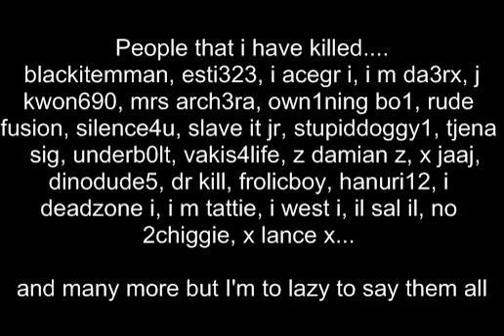Runescape Classic pking - first_vid_by_brahart